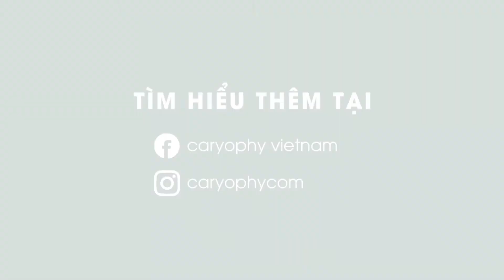X3 SỨC MẠNH HẠ ĐO VÁN MỤN THÂM CÙNG BỘ 3 CARYOPHY | SERUM CARYOPHY | SỮA RỬA MẶT CARYOPHY | MẶT NẠ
X3 SỨC MẠNH HẠ ĐO VÁN MỤN THÂM CÙNG BỘ 3 CARYOPHY | SERUM CARYOPHY | SỮA RỬA MẶT CARYOPHY | MẶT NẠ CARYOPHY

Mụn thâm nhưng body “vòng nào ra vòng nấy”
Hay ngược lại, da mặt láng mịn không tỳ vết đổi lấy Vai gầy lưng ong?

🤔Có nhiều chị em từng nói: chỉ cần thân hình quyến rũ, còn da mặt mụn hay thâm thì có thể “che đậy” một cách dễ dàng bằng lớp makeup. Thế nhưng, nàng không biết rằng ngày qua ngày sự bỏ bê + lớp “ngụy trang” dày cộm sẽ tàn phá “mặt tiền” dù body có đẹp đến cỡ nào thì cũng khó có thể cứu rỗi!

Để Caryophy mách bạn Giải pháp trị an toàn, hiệu quả: Sử dụng kết hợp 3 sản phẩm trị mụn một cách khoa học được chuyên gia da liễu khuyên dùng của Caryophy.
3 CHIÊU HẠ ĐO VÁN MỤN THÂM

📌Chiêu 1: Dọn sạch nguyên nhân gây mụn
Sữa rửa mặt “3in1” với công thức đột phá giúp lấy đi cặn trang điểm, làm sạch, dưỡng ẩm dịu nhẹ & phù hợp với mọi loại da nhờ thành phần lành tính từ thiên nhiên.

📌Chiêu 2: Mặt nạ cấp ẩm và hỗ trợ điều trị mụn thâm
Caryophy Mask Sheet thấm đẫm dưỡng chất rau má, rau sam, glycerin, beta-glucan,… cấp ẩm tức thì, làm dịu da & ngăn ngừa viêm nhiễm ở các vùng da mụn, từ đó giảm hình thành thâm sẹo.

📌Chiêu 3: Trị tận gốc mụn và thâm
Chỉ sau 3s, serum Caryophy sẽ thẩm thấu sâu vào tận lớp biểu bì nhanh chóng làm se các nốt mụn cũ, giảm tình trạng sưng, viêm đỏ chỉ sau một đêm. Tinh chất lá nhân trần giúp giải độc & ức chế sự hình thành mụ.n mới, hiệu quả thấy rõ chỉ sau 4 tuần sử dụng.
👉 X3 sức mạnh trong chu trình dưỡng da hằng ngày với 3 siêu phẩm từ Caryophy để nhanh chóng có một làn da vạn người mê, bạn còn chờ gì mà không “hốt” ngay về giỏ hàng tại: